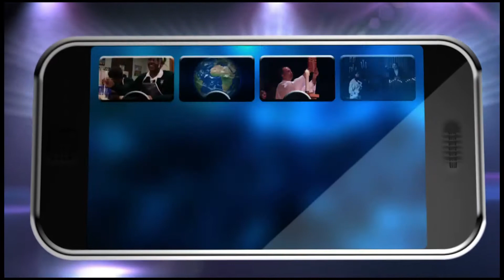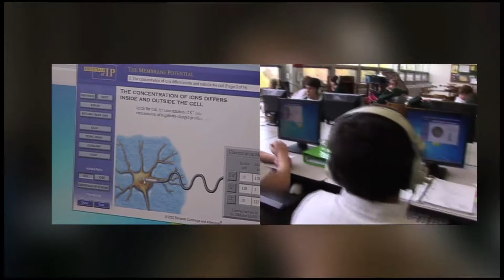Mercyhurst Prep 2011.mov